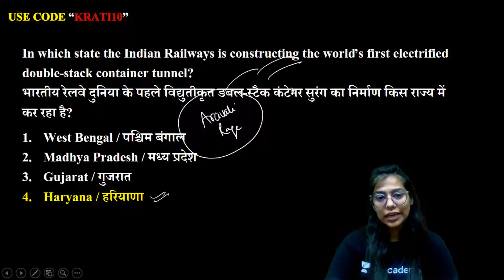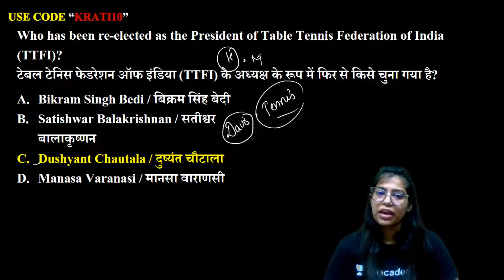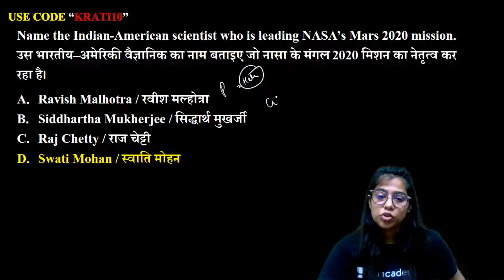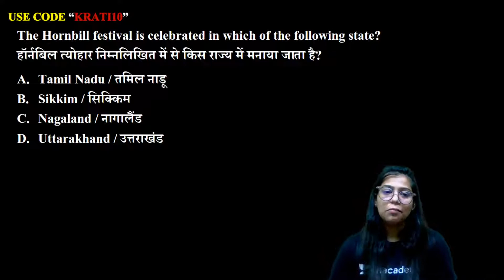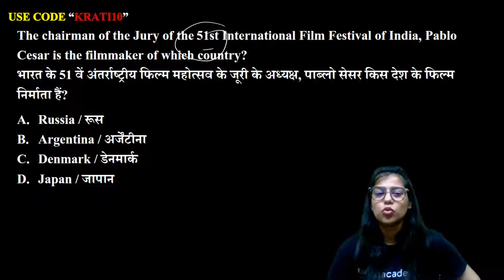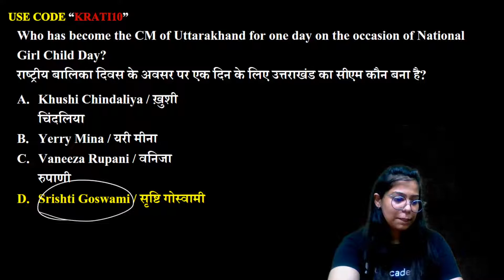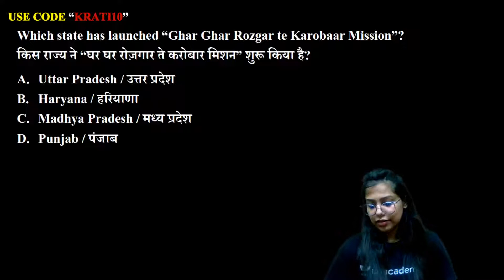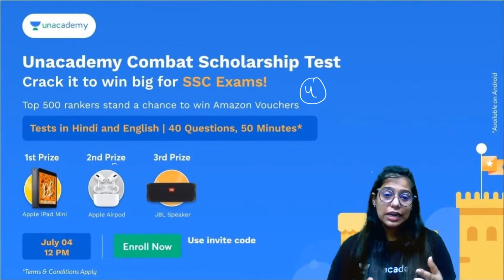Railway 7th Phase Current Affairs Important Questions 2020-21 by Krati Singh